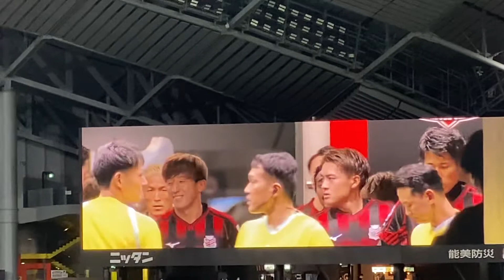296トリオ🦉札幌vs.鹿島 選手入場シーン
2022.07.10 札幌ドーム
札幌0-0鹿島